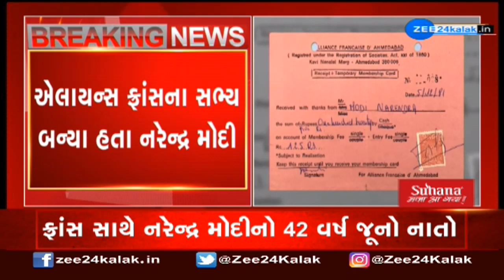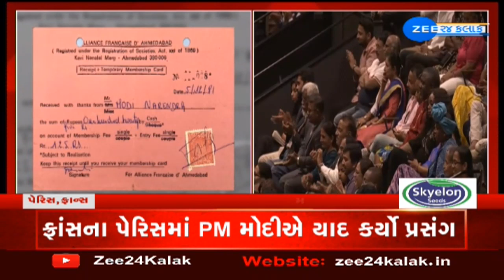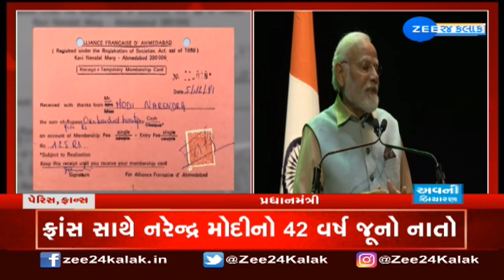PM Modi addresses Indian community in Paris | ભારતીય જ્યાં જ્યાં વસે ત્યાં મિની ભારત બનાવી જે છે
"ભારતીય જ્યાં જ્યાં વસે ત્યાં મિની ભારત બનાવી જે છે" : ફ્રાંસની જનતાને નેશનલ ડેની શુભકામના